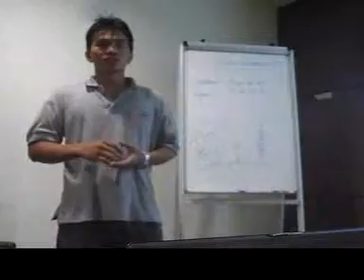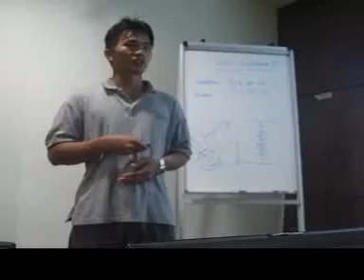Presentation Skills Training - Transocean 6.3.3gp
Learn and improve your Public Speaking, Presentation and Language Skills at ProSkills Trainers

Hapuskan perasaan gementar dan darah gemuruh apabila berucap di hadapan khalayak.